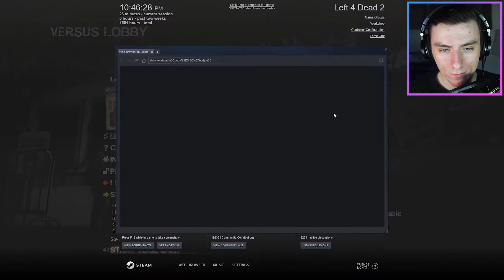I Can't Believe The Sprays I am Seeing - Left 4 Dead 2 Versus Game - Hard Rain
Hello! It is my goal to provide extremely well-edited, funny, relatable, and digestible gaming content! I appreciate your support.
Playing Hard Rain reminded me just how much I enjoy it! I think it is a super underrated map. I also think it is infected-sided, which I love! I also apologize for my voice in this video - I was still a little sick when I recorded this, so I sound a bit congested. A lotta spicy versus content.

Also, if you are itching to see some more Hard Rain versus gameplay, check out Khomchik's video! I figure I should start repping other Left 4 Dead Youtubers if I genuinely enjoy watching their videos. So Here ya go!

About the channel:

My name is Kevin, and about 9 months ago I started this gaming YouTube channel! I have, like many, played videogames throughout my entire life, which has made videogames an integral part of who I am. I am also a total geek and goof-ball who quite often makes a fool out of myself! For now, thegladdest is a gaming channel, but perhaps I will branch out sometime in the future to create content incorporating other aspects of things I am passionate about.

Game name: Left 4 Dead 2
Developer(s): Valve
Publisher: Valve
Release Date: November 16, 2009
Genre: First Person Shooter
Platform: PC

Intro: (0:00)
Game Attempt 1: (2:09)
Game Attempt 2: (4:30)
Game Attempt 3: (8:06)
The Full Game: (10:33)